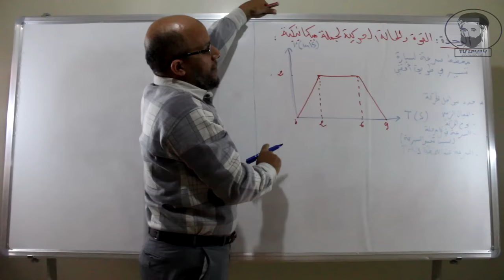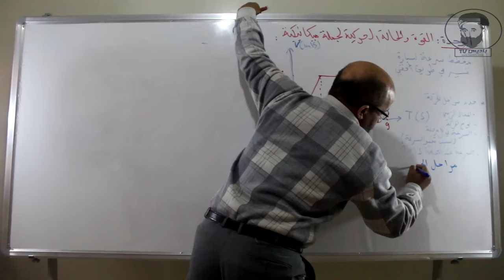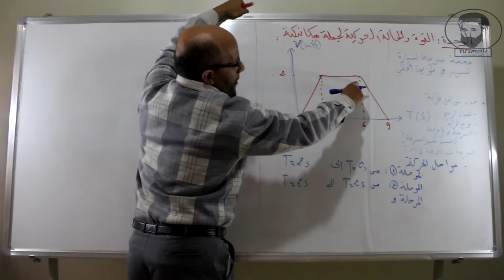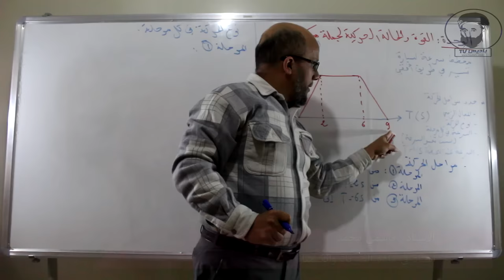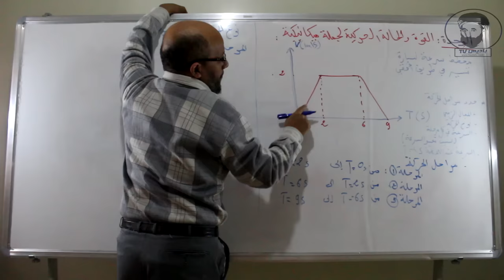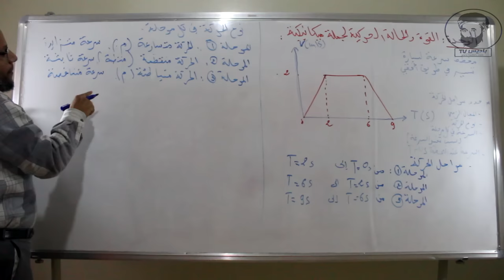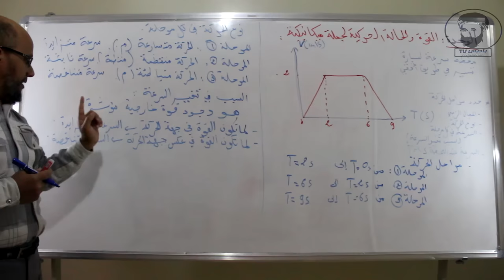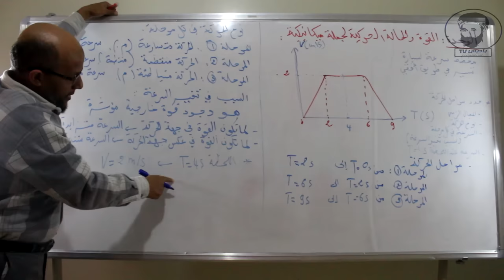القوة والحالة الحركية لجملة ميكانيكية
للأستاذ قاسمي محمد
على قناة باديس تي في